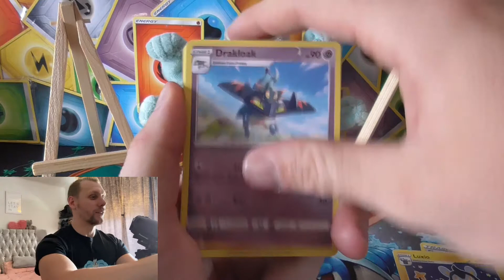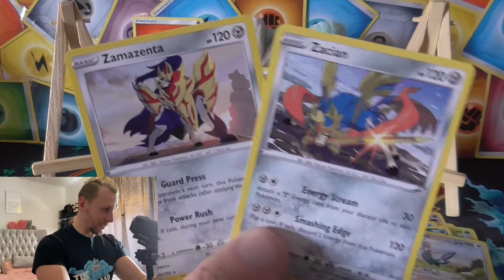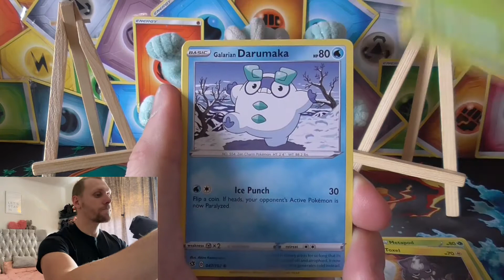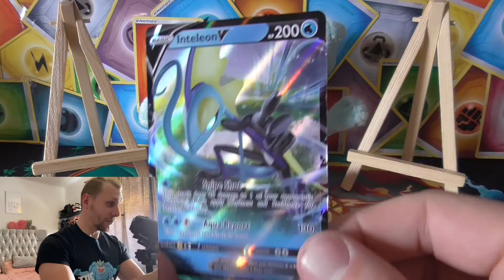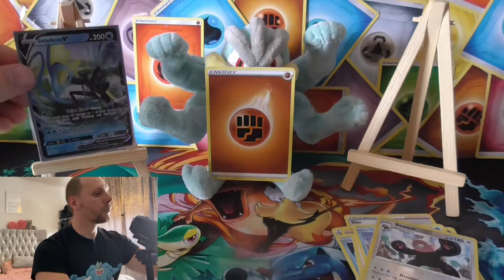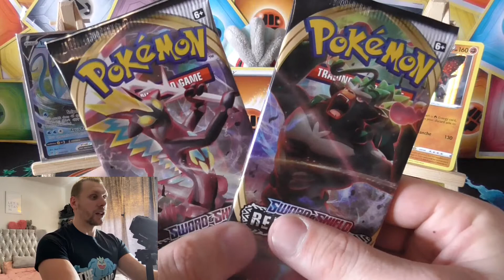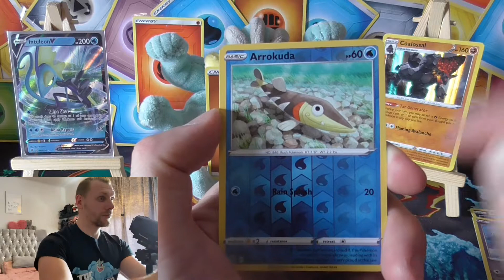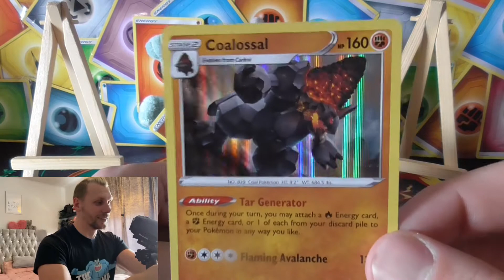SW&SH REBEL CLASH PACK OPENING !!!!!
Back with another rebel clash pack opening, hope you enjoy the video give a like if you did and subscribe if your new to the channel to so you dont miss video.